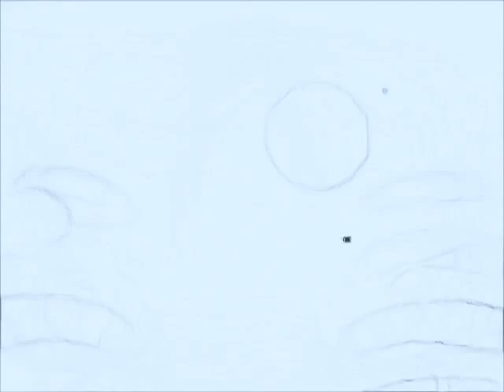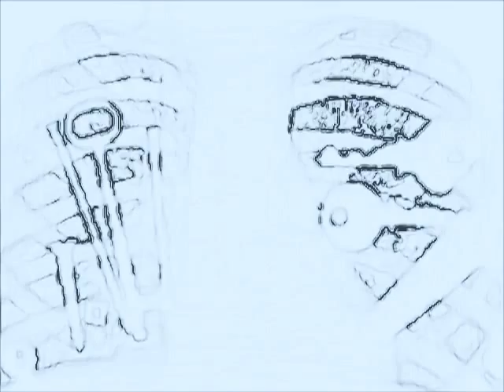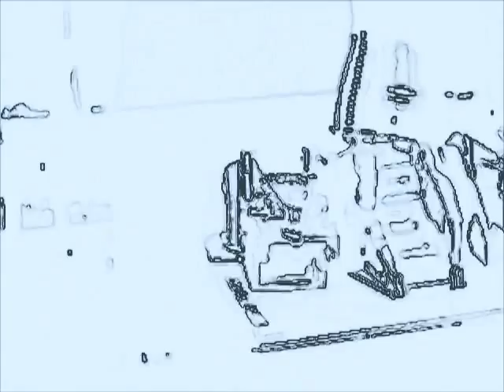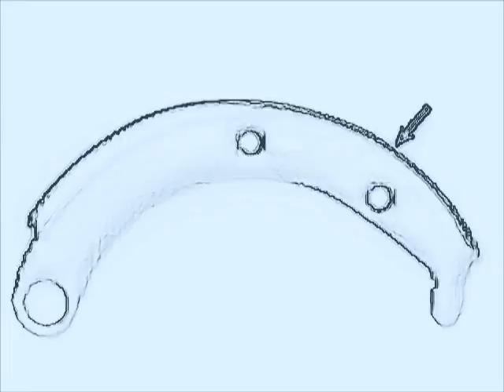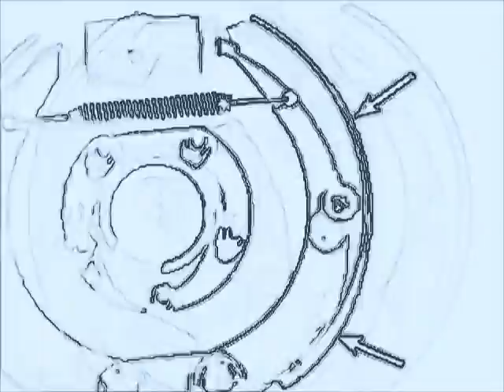Black Hat - "Solace"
Lyrics:

You find solace in a lonely life
We are nothing but birds of a feather
Vapors drifting in a lonely night
Broken fingers and no love letters

One look
One lie
You smile
I die

One look
One try
You cry
I smile

You say that the things that you love
carry no weight and just pass the time

With one look
One lie
Good luck
Nice try

Go in search of all you want to find
You may find it in the deepest nether
With..

One hoof
One eye
half blind

It does not rule the day
It does not rule the mind
Your truth
Your time
Is your loss
It's all mine

And now it's all mine